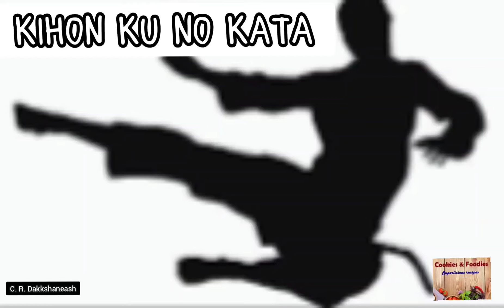Kihon ku no kata | Blue belt kata | 9th kata | Shotokan style katas | karate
In our channel we are performing various shotokan kihon katas